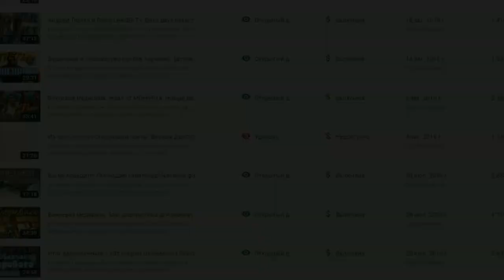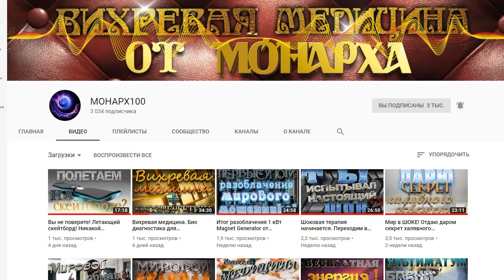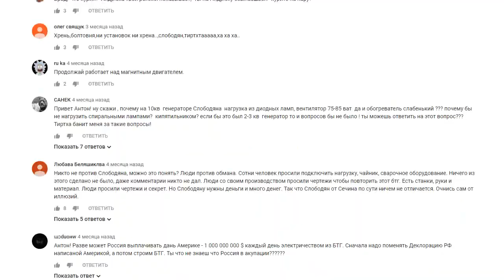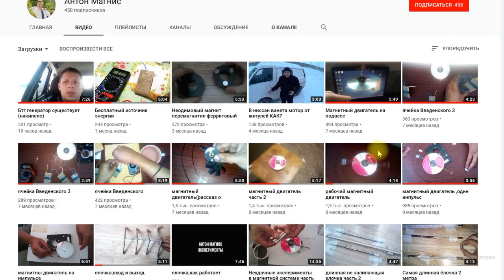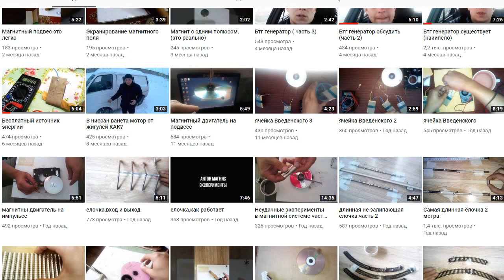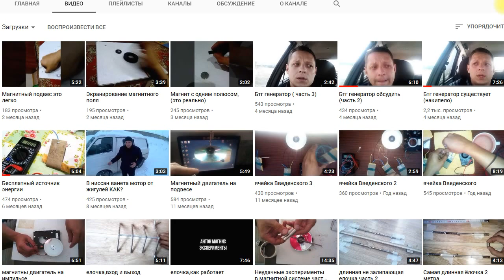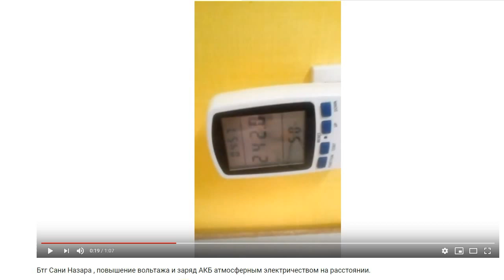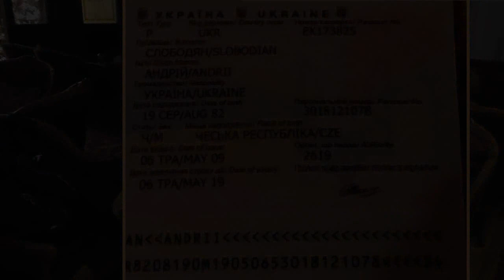Восстановленное. Из чего состоят сторонники секты "Вечные двигатели". Секреты Slobodian Andrii.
Вернул ролик опубликованный 4 августа и удалённый ютубом, по нескольким жалобам о конфиденциальности, от мошенника Слободяна. Зацензурил спорные места.
Расскажу немного из какого "теста" состоят адепты секты БТГ и вечных двигателей.
Очередной шаг к раскрытию аферы века мошенника Слободяна.